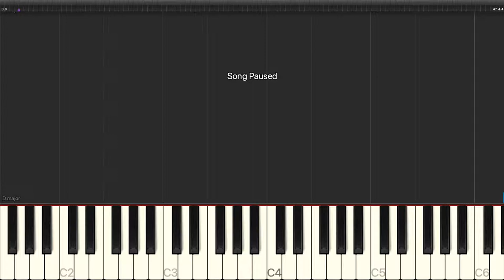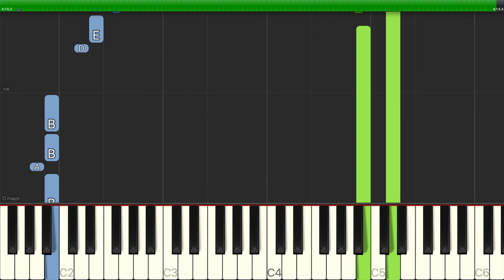twenty one pilots - Jumpsuit - Piano Backing Track Tutorials - Karaoke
Learn how to play twenty one pilots - Jumpsuit - Piano Backing Track Tutorials - Karaoke